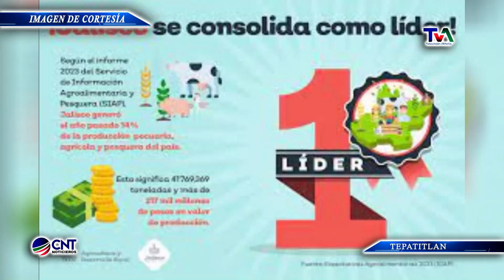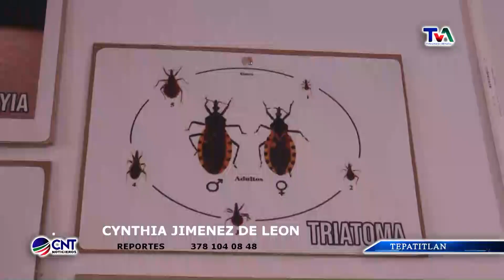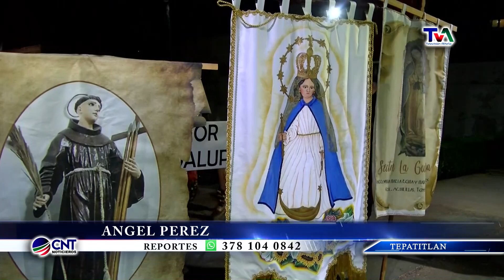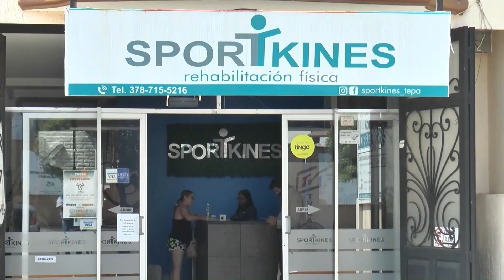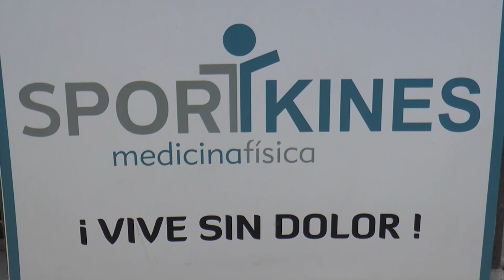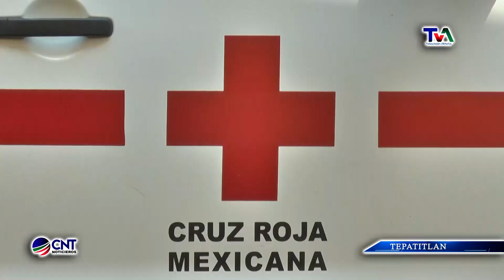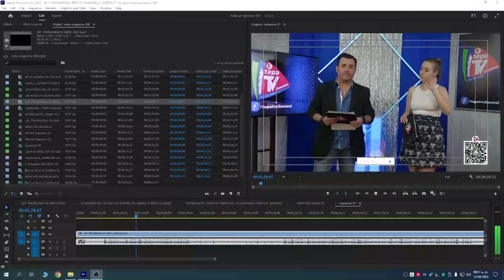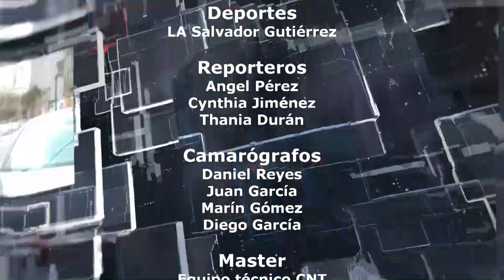CNT NOTICIERO 5 DE OCTUBRE DE 2023